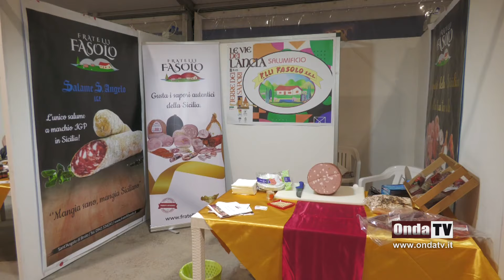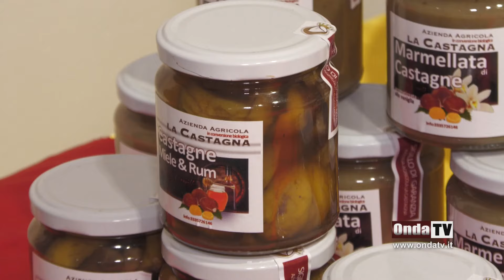Viaggio tra le specialità enogastronomiche di terre di Sapori, le vie dei Lancia